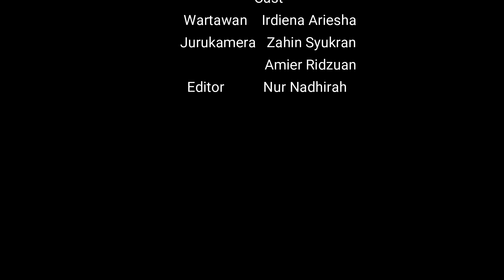EPISOD KHAS : Ringkasan Kemuncak Sambutan Bulan Kebangsaan 2019